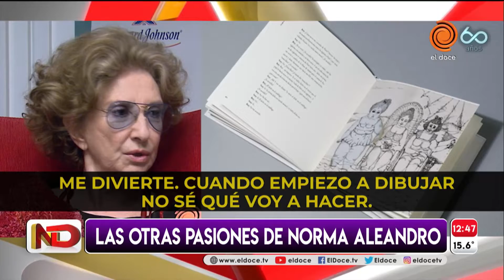Norma Aleandro: "Escribir y pintar es como meditar"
Norma Aleandro  habló con El Doce sobre su libro "Confieso que pinto". La mayor actriz de la argentina que ha sido protagonista de clásicos del cine argentino como La historia oficial o Cien veces no debo o El hijo de la novia.
Sin embargo se muestra al público con una faceta diferente a la de la actriz. Si bien, como ella misma admite, siempre escribió y dibujó, lo hacía para sí misma y para sus amigos, por gusto, por el placer de interpretar otro lenguaje.